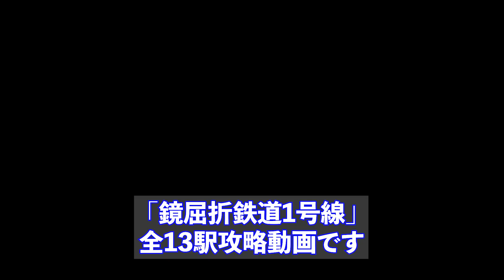【リンバスカンパニー】「鏡屈折鉄道」全13ステージ完全攻略!! 見るだけで120ターン以内クリア│【Limbus Company】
今回は2023年4月6日より「Limbus Company」で開催されているハードイベント「鏡屈折鉄道1号線」全13ステージのおすすめ編成と攻略のコツをご紹介していきます！
土日を返上して攻略しましたので，ぜひご活用いただければ幸いです。

また，本動画で紹介していないおすすめの構成や攻略方法がありましたらコメントにて教えていただけると嬉しいです。

チャプター分け
0:00 はじめに
0:46 始発駅
1:55 2駅
2:44 3駅
4:08 4駅
4:41 5駅
5:30 6駅
6:44 7駅
7:17 8駅
8:11 9駅
8:57 10駅
10:05 11駅
10:45 12駅
11:50 終着駅
12:44 まとめ

■関連サイト
【Limbus Company】（ProjectMoon）

■過去作品
【Lobotomy Corporation】

■出演者
イツキ（ 4Gamer.net ）